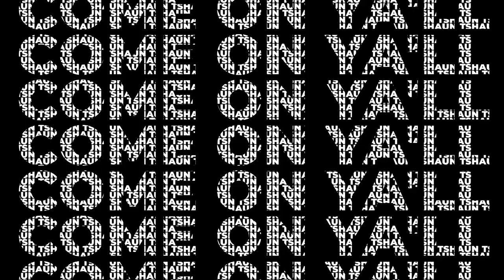From Orphanage to Olympian Redefining Your Limitations with Oksana Masters | Trust and Believe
Get ready to be inspired by the incredible story of Oksana Masters, the U.S.’s most decorated winter Paralympic athlete. From a Ukrainian orphanage to the podium, Oksana had to overcome immense adversity, including being disfigured from in-utero radiation exposure in the fallout from Chernobyl and enduring horrific conditions in an orphanage. But with fierce determination and the love of her adoptive mother, Oksana not only persevered but became an Olympian.

Listeners will be motivated by Oksana's story of winning gold in the 2018 Winter Paralympic Games after a nearly career-ending injury. Despite a doctor telling her that racing on her elbow would mean she would never be able to use it again, Oksana competed through unbelievable pain to win her first gold medal, which she gifted to her mother. Through Oksana's story, listeners will learn that anything is possible with hard work, determination, and perseverance. This episode will inspire you to overcome your limitations and pursue your dreams, no matter your obstacles.

Check out Oksana's book: The Hard Parts: A Memoir of Courage and Triumph

Follow along @trustandbelievepod on Instagram for all of the latest updates!